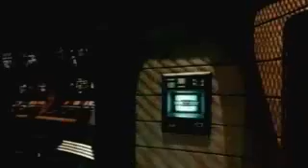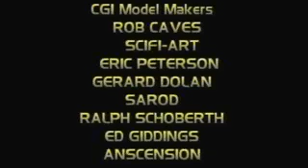Star trek: hidden frontiere season 2 episode 2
Areakt Pictures